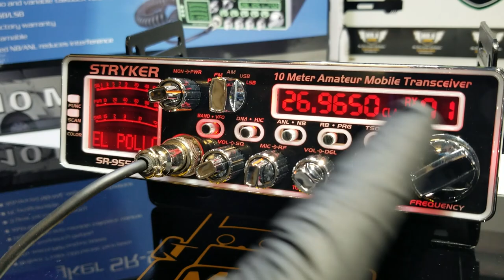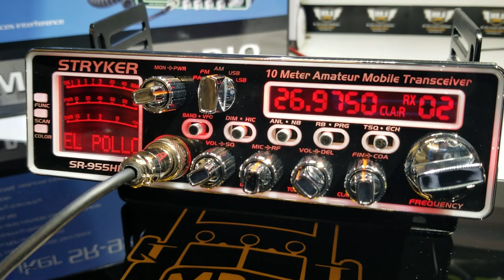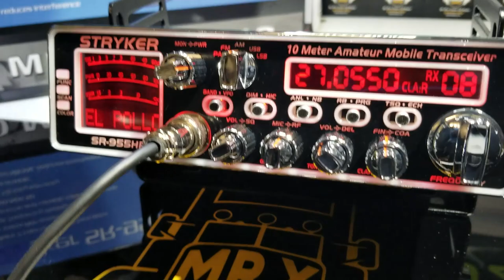STRYKER 955 | MR.X CB SHOP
STRYKER 955 CUSTOM

Saludos a el compa 10-28 "EL POLLO"
y a Luis Rodriguez de
RODSON TRUCKING
de Miles TX. 73's.